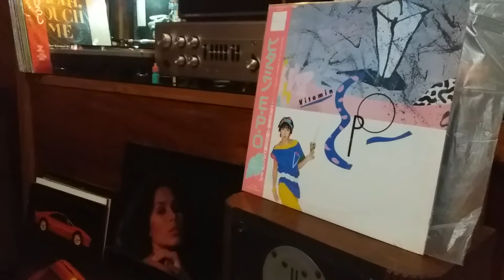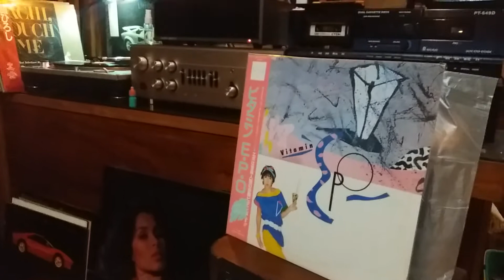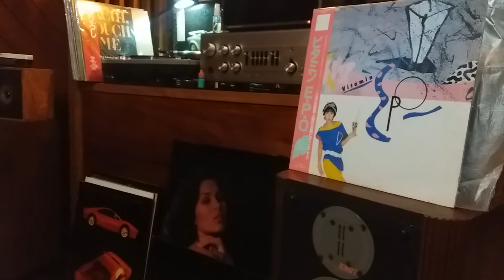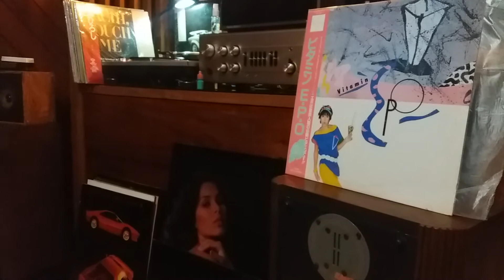Vitamin - EPO - '' would you dance with me '' @ 1983